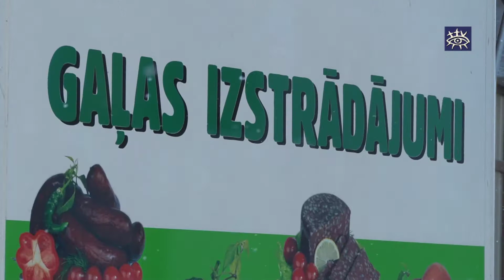Stāsies spēkā jauna benzopirēna norma kūpinātos produktos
1. septembrī stāsies spēkā jauna bezopirēna norma kūpinātos gaļas uz zivju produktos. Atļauto veselībai kaitīgās vielas norma būs jāsamazina vairāk kā divas reizes, un tas nozīmē, ka mazumtirdzniecībā kūpinātu produktu ražotājiem, iespējams, būs jāmaina kūpināšanas tehnoloģija.